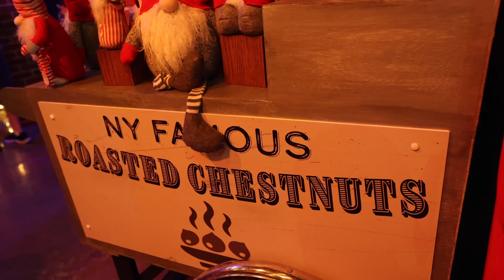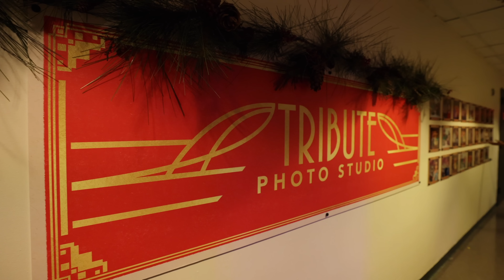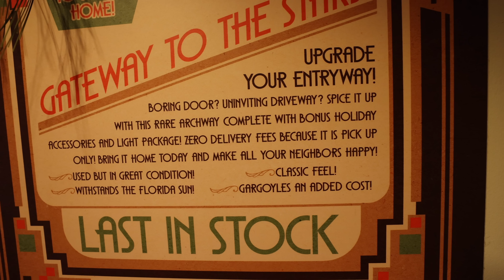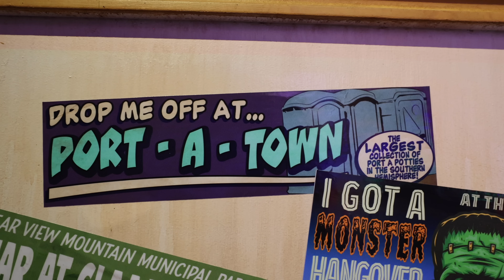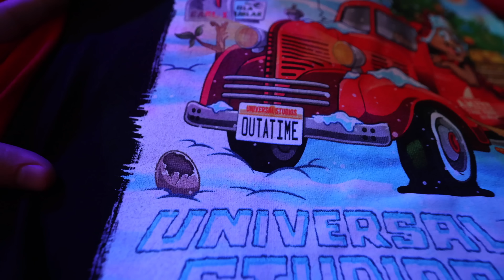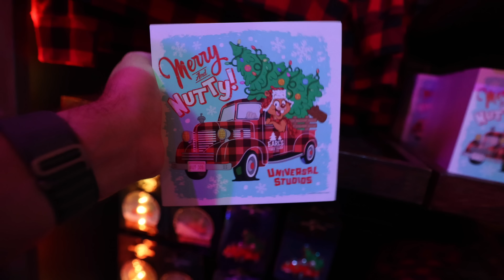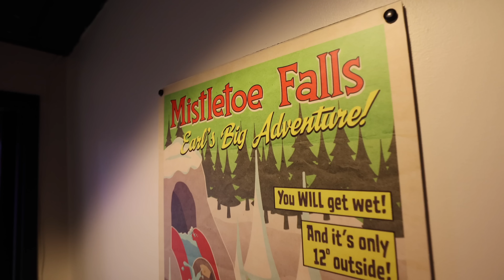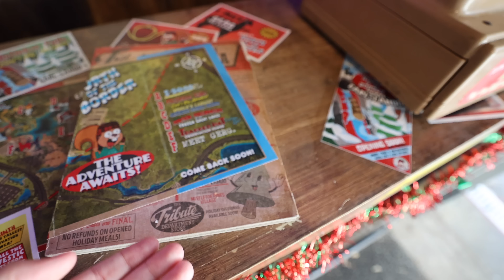Universal Studios Holiday 2022 IS BACK!!!!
Universal Studios Holiday 2022 IS BACK! Earl the squirrel takes over The Universal Studios Tribute Store with all new theme park easter eggs. We tried brand new Holiday treats and even saw the Macy's Christmas Parade.

Kevin Heimbach
601 Market St